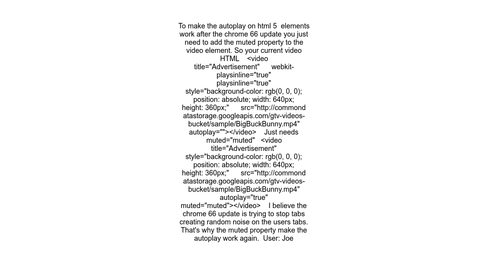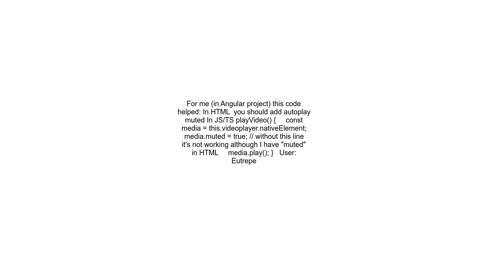How to handle &quot;Uncaught in promise DOMException play failed because the user didn&#39;t interac